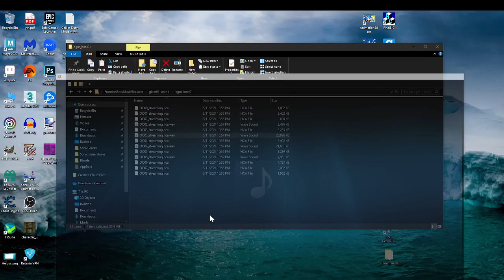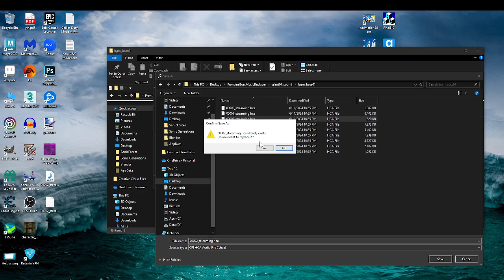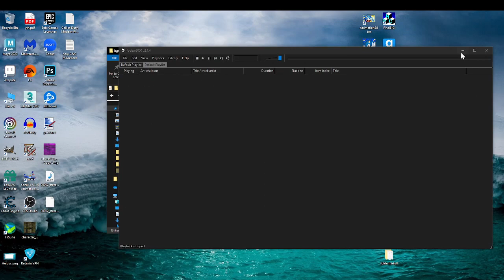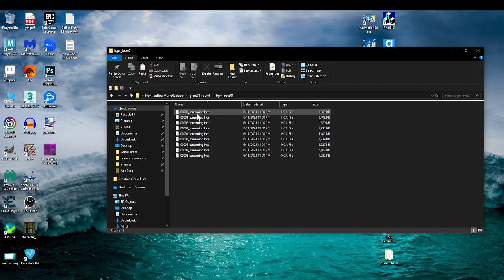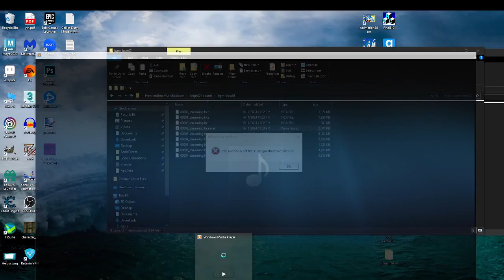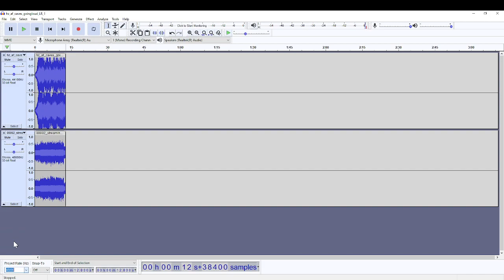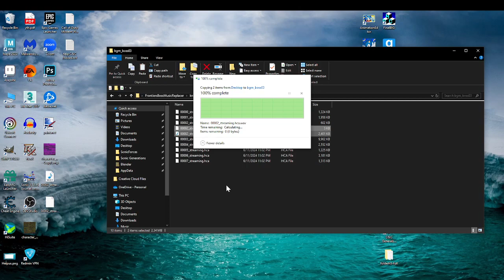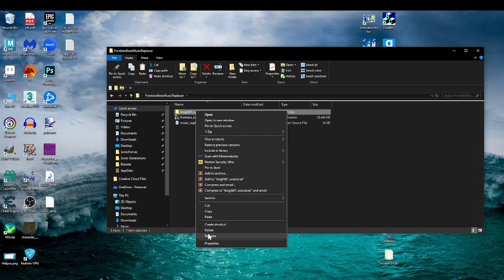Part 3 Sonic Frontiers How to Make Add Custom Music